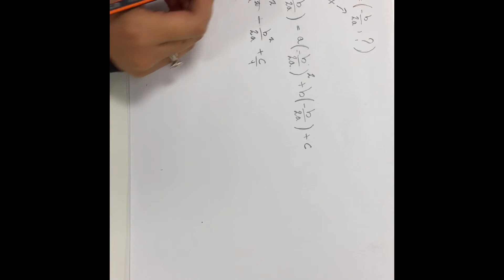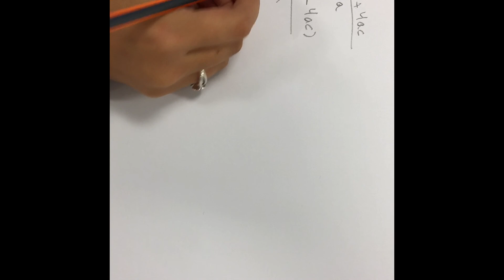MatVideo Sture, Camilla og Ali